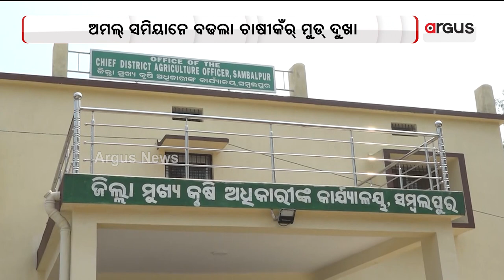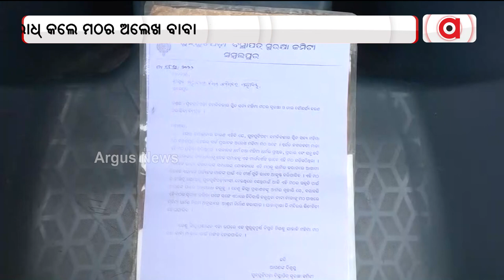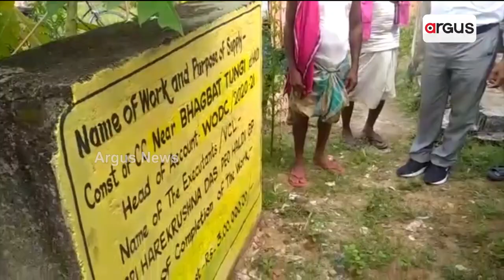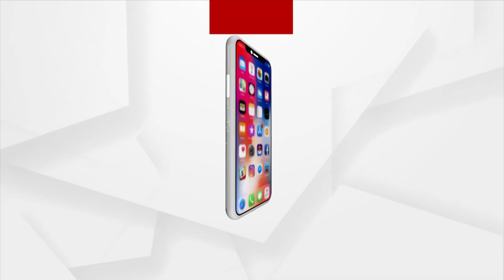ଚାଷୀକୁଁ ଘାରିଛେ ଅଜନା ରୋଗ୍ ପୋକ୍ ଡର୍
କେଭେ ବଦଲିବା ଚାଷୀକଁର୍ ଭାଗ୍ୟ ?
ସମ୍ବଲପୁର ଜିଲ୍ଲାର୍ ଚାଷୀକୁଁ ଚିନ୍ତା ବଢେଇଛଏ ଅଜନା ରୁଗ । ଧାନ୍ ଖେଡ୍ ବାହାରିବାର୍ ସମିୟାନେ ରୁଗ୍ ପୁକ୍ ଲାଗିର୍ ନଷ୍ଟ ହେବାକେ ବଏଲାନ ସୁନାର୍ ଫସଲ୍ । ସିଆଡେ ଫସଲନେ କେନସି ରୋଗ ଲାଗି ନାଇଥିବାର୍ କହିକି କ୍ୟାମେରା ଆଗେ ମୁହୁଁ ନାଇଁ ଖୁଲବାର୍ ଜିଲ୍ଲା କୃଷି ଅଧିକାରୀ ।